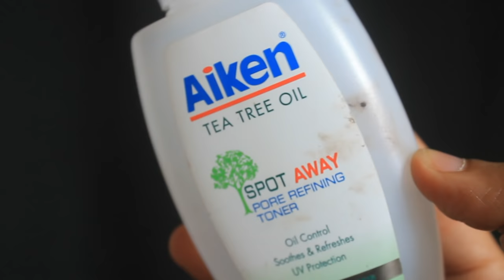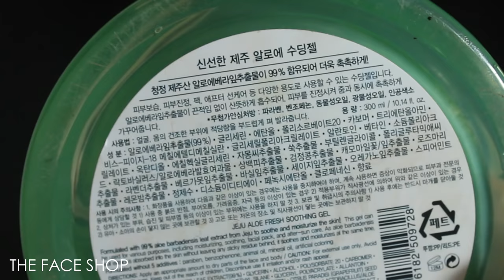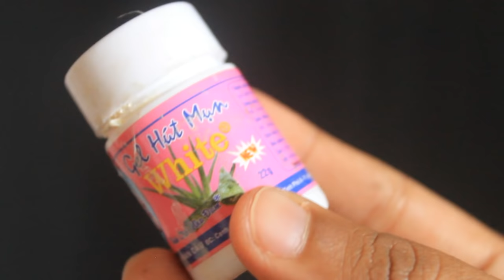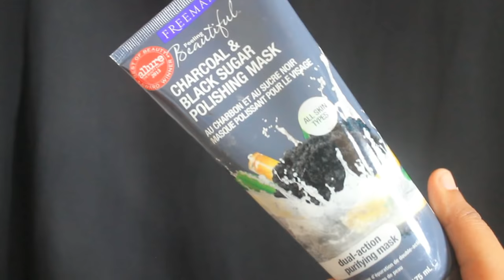SKINCARE ROUTINE 2016 | AQIRAZLAH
Hi guys, now the moment youve all been waiting for. a skincare routine!!

SKINCARE PRODUCT :

- NDZ COSMETICS  (pencuci muka + krim siang/malam)
  *boleh dapatkan di kedai yang menjual barangan kosmetik yang berdekatan dengan anda atau online. (ni bukan paid review/sponsorship)
- Aiken Toner
*boleh dapatkan di Watsons atau Guardian
-Jeju Aloe Vera
*boleh dapatkan dekat kedai The Face Shop di mall mall yang berdekatan dengan anda!
- Freeman Mask
*dapatkan di Watson/Guardian
-Vietnam Mask
*dapatkan di instashop/kiosk/booth yang menjual produk kecantikan kulit & makeup